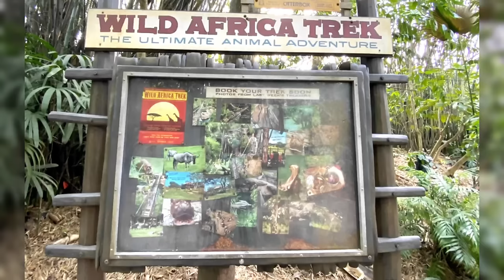Wild Africa Trek at Animal Kingdom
Join us on a fearless adventure as we take on Disney's Animal Kingdom Wild Africa Trek! From walking above crocodiles to riding in an open-air vehicle through the savannah, this experience is not for the faint of heart.

If you're planning a trip to Disney's Animal Kingdom, be sure to check out the Wild Africa Trek. This unforgettable tour will give you an up-close and personal experience with some of the park's most wild and fascinating animals. Are you ready for the ultimate safari adventure? Let's go!